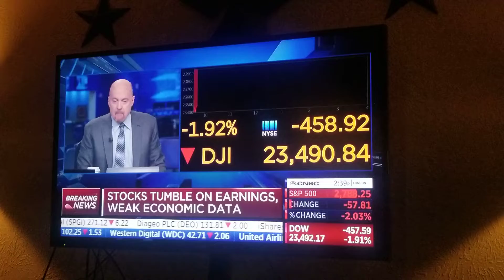Jim Cramer energy stocks "sell sell sell" coronavirus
The coronavirus continues its assault as the energy sector collapses.